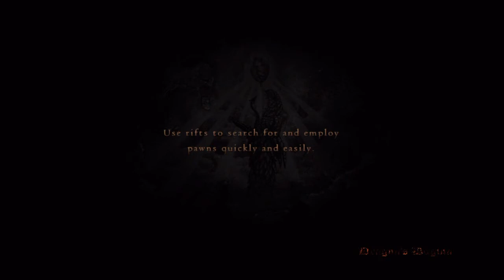Dragon's Dogma Walkthrough - 38 - Escort Quest - Material Witness (Part 2)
And we're back for a second time! thankfully the chests here have spawned new equipment so it was a somewhat worthwhile trip. And we use a Ferrystone to travel back to Gran Soren because we're too lazy to walk back.